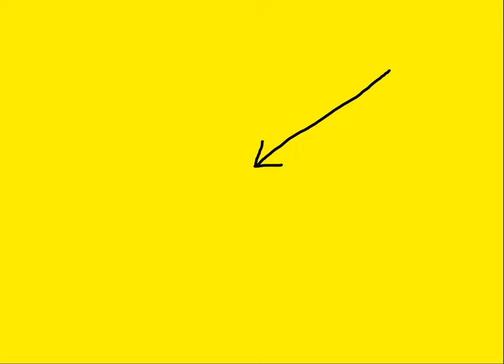Why I hate Michael Gove: PPE Scandal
Yes I know that there is only a tentative link between the Michelle Mone PPE scandal and Michael Gove but he was involved to a passing on her details... anyway I hate him and (to me) that seems enough to bring into question his role in the scandal.